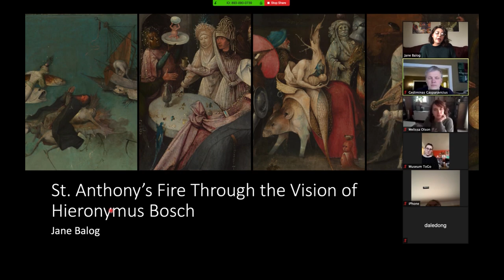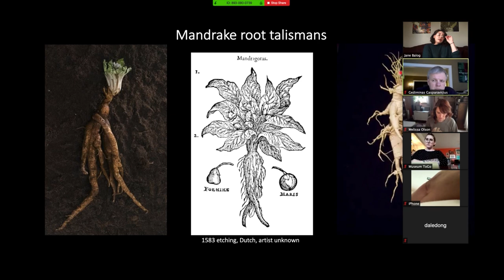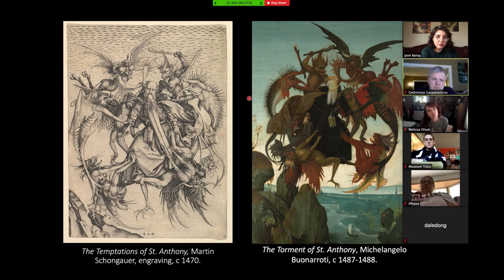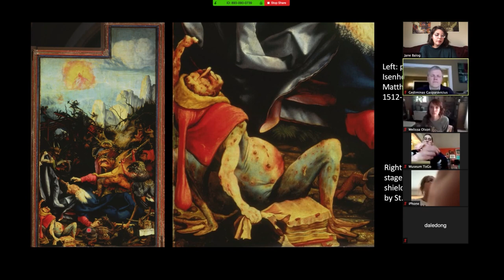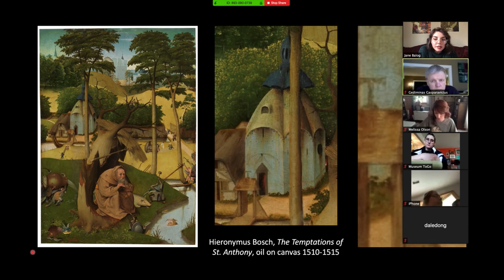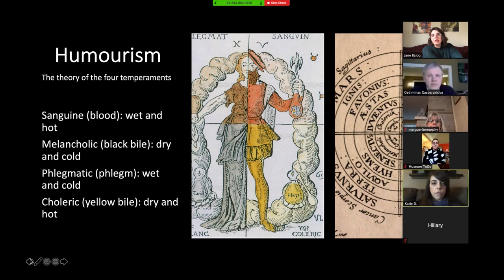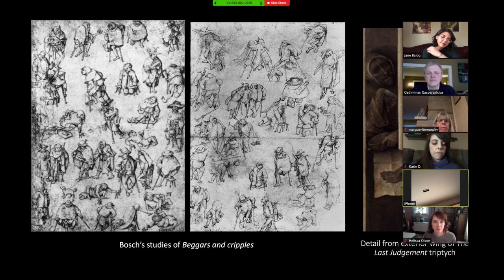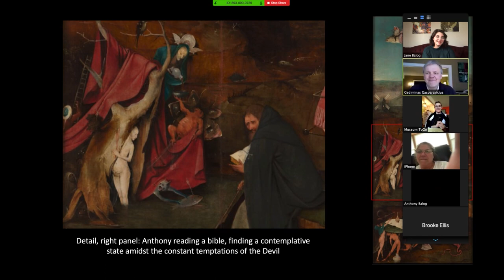St. Anthony’s Fire Through the Vision of Hieronymus Bosch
Hieronymus Bosch has one of the most complex and phantasmagoric bodies of work that exceeds the imagination of any other Renaissance artist. His violent, fantastical paintings are enigmas of their time, both in surreal imagery and hellish content, are viscerally provocative. The complexity and beauty of his work is completely unmatched in terms of skill and intricacy, and he exceeds any standard held by any other Renaissance artist in this sense.

Colloquially known as St. Anthony’s Fire, ergotism caused symptoms such as the sensation that your skin is on fire, gangrene and decay of the limbs. Due to the consumption of lysergic acid diethylamide (LSD) inside the ergot, vivid hallucinations occurred alongside those. As a devout follower of St. Anthony (the namesake of this illness) and member of a very charitable organization that tended to victims of ergotism, Hieronymus Bosch had a significant closeness to victims of St. Anthony’s Fire. This closeness gave him inspiration for one of his masterpieces, The Temptations of St. Anthony triptych.

In this presentation, I will explore the correlations of these topics.

Written and presented by Jane Balog (B.A. Art History, University of Akron) on April 21, 2020.